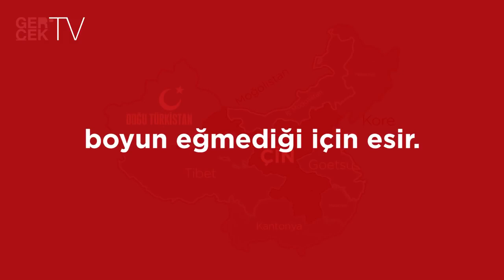Doğu Türkistan TV